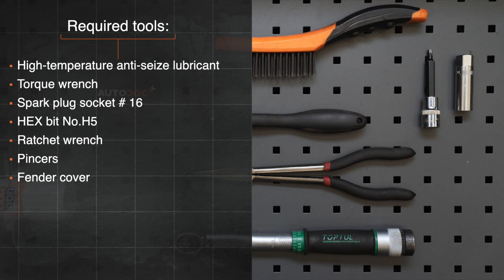Hvordan bytte tennplugger der på AUDI A4 B5 Sedan [AUTODOC-VIDEOLEKSJONER]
Hvordan bytte tennplugger på AUDI A4 1 (8D2) 1.6 Sedan 1994–2001 [AUTODOC-VIDEOLEKSJONER]

Tennplugger til kjøretøyet AUDI A4 B5 Avant (8D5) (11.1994–09.2001) / AUDI A4 B5 Saloon (8D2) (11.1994–09.2001) / AUDI A6 (4B5) (4B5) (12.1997–01.2005) / AUDI A8 D2 (4D2, 4D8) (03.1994–09.2002) / VW Passat B5 Saloon (3B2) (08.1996–11.2000) bør som regel erstattes i én og samme prosedyre. Det er imidlertid noen små forskjeller, på grunn av spesifikke egenskaper ved kjøretøyets design.

Alle video- og PDF-veiledninger om utskifting av deler i AUDI A4 B5: last ned og se på AUTODOC CLUB

0:00 — AUDI A4 B5 – tennplugger: trinn-for-trinn veiledning for utskifting
0:56 — Fjern ledningskontaktene til tennpluggene fra hullene til tennpluggene.
1:53 — Skru løs tennpluggene.
3:00 — Installer nye tennplugger i setene/festepunktet.
3:43 — Monter ledningskontaktene til tennpluggene i hullene til tennpluggene.